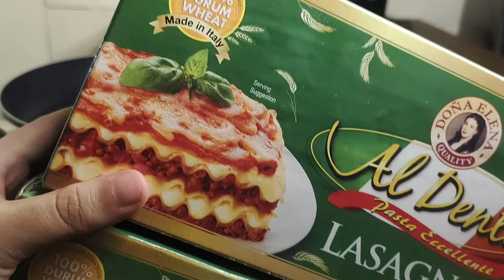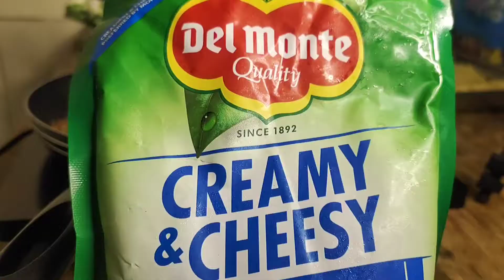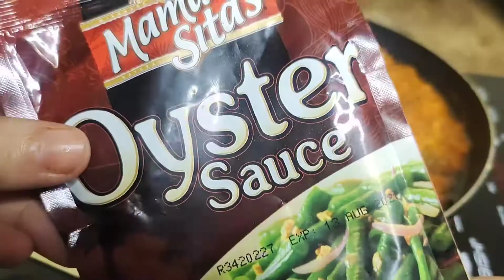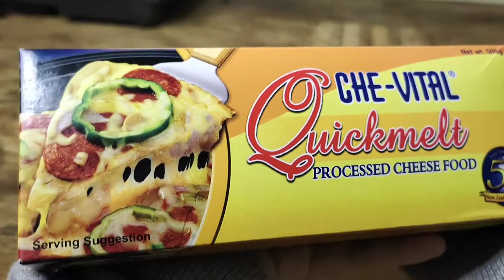How to Make the Easiest and Affordable Pork Lasagna | Cheesy and Saucy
how to make the easiest and affordable pork lasagna

If you enjoyed watching this video, show your support by clicking the like and share button, leave a motivating comments and of course, don't forget to subscribe and hit that notification bell so you will not miss any of my new videos. Thankyou so much for your time to watch my video and read my description. Your little help is a big help for me. 🥺💖

🎬 VIDEO EDITORS THAT I USED:
Edited using CapCut Video Editor App

🌆 PICTURE EDITORS THAT I USED TO EDIT MY THUMBNAILS:
Edited using PicsArt Picture Editor App